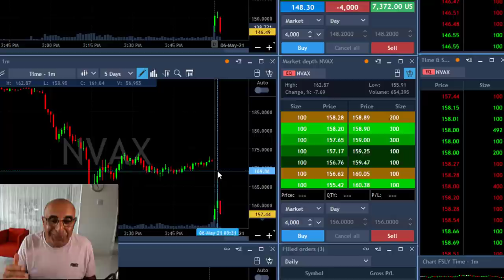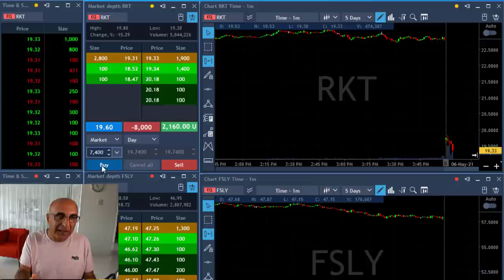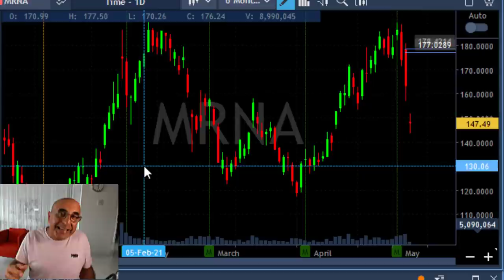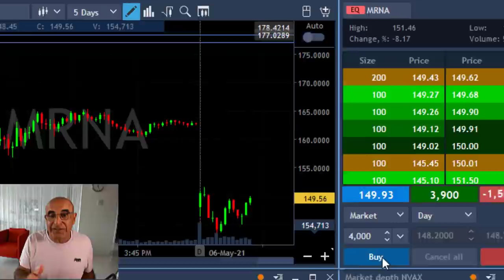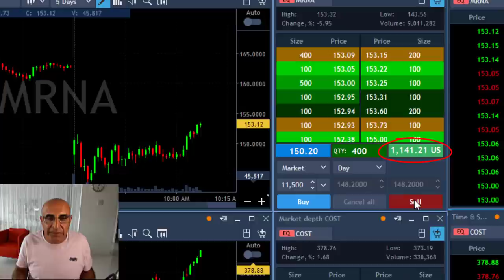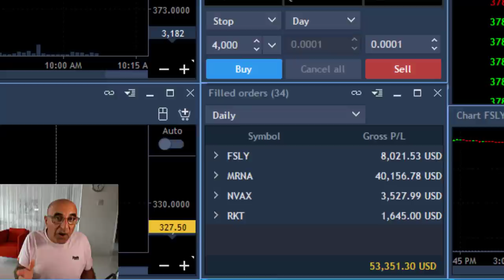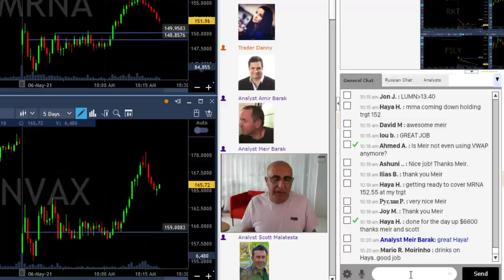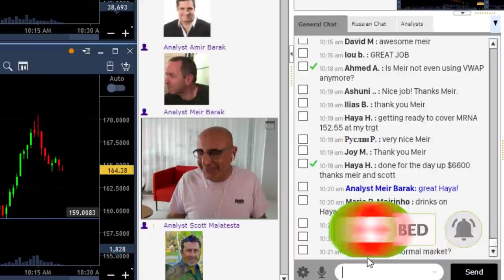HUGE $55,000 DAY!! STOCK MARKET NORMAL AGAIN??